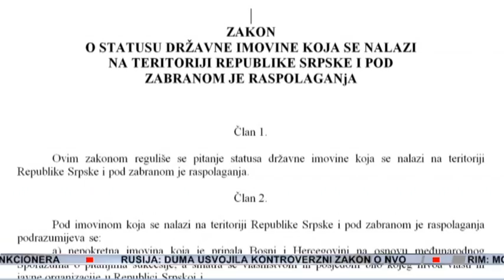Ustavni sud uvažio zahtjev Tihića - Dnevnik TV1 12.07.2012.